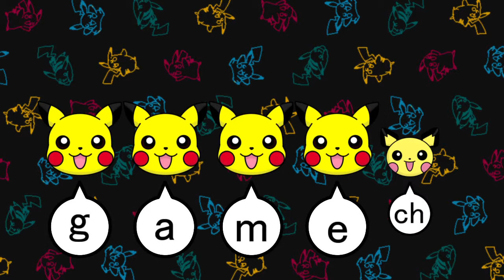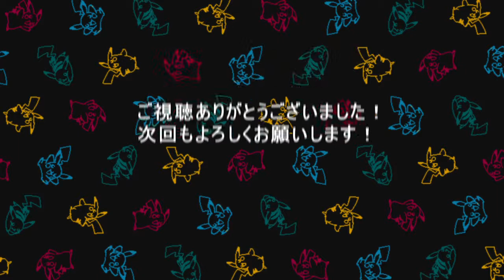【ポケとる】週末ニャース ミュウツーで大量コイン Part1【イベント】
週末ニャース！
初回はミュウツーでいきます！